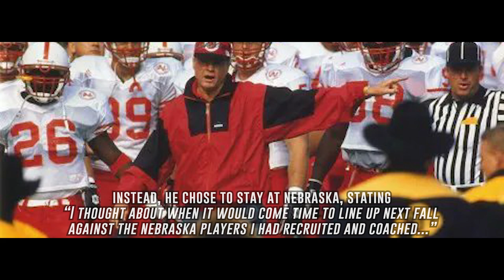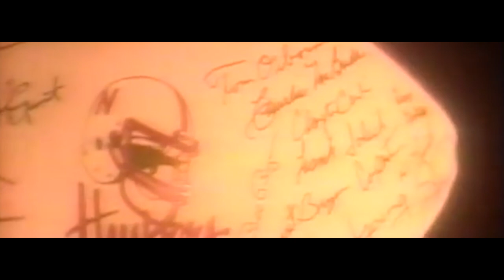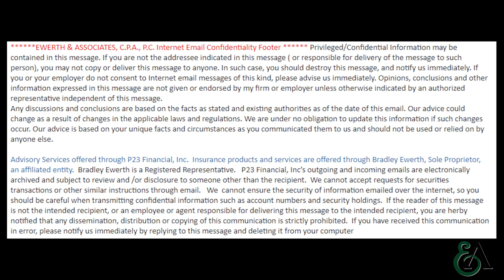Tom Osborne: The Adversity That Made Him a Champion